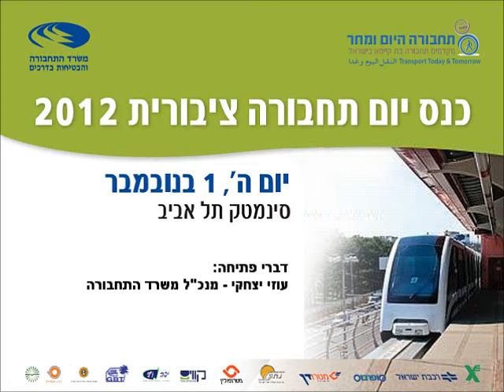יום תחבורה ציבורית 2012 - עוזי יצחקי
דברי פתיחה לכנס יום תחבורה ציבורית 2012 של ארגון "תחבורה היום ומחר"
עוזי יצחקי - מנכ"ל משרד התחבורה והבטיחות בדרכים

צילום ועריכת וידאו: מוטי פנחסי